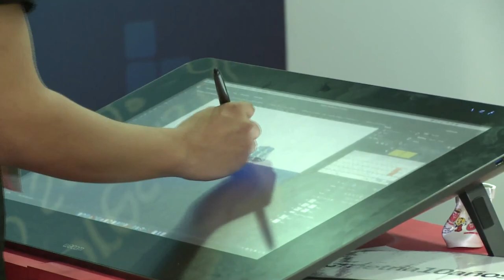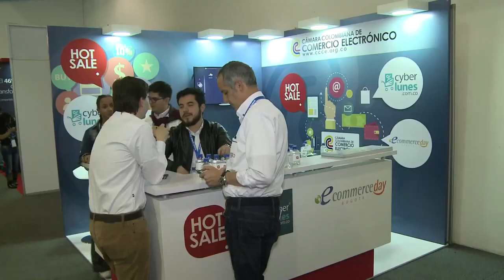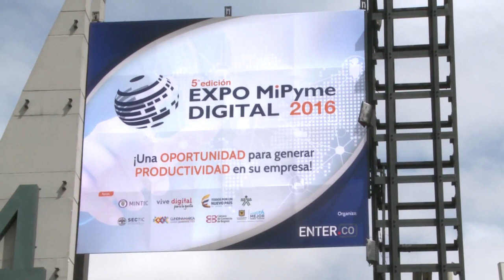ExpoMiPyme, MinTIC fortaleciendo las MiPymes en el país ViveDigitalTV C26 N4